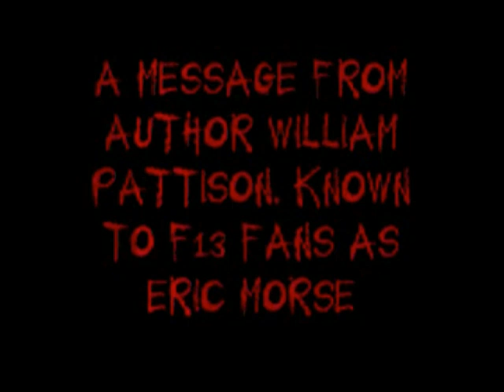Friday the 13th The Carnival By Eric Morse Chapters 17,18,19,20,21 & 22 AudioBook Recording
Welcome to the 80's Slasher Library a place with all the rare out of print novels of your favorite movie slashers! Here I share my collection with you a few chapters per day, tonight's selection is...

An Installment of...

Friday the 13th #3: The Carnival By Eric Morse

Once there was a boy named Jason Voorhees who drowned at a summer camp when the counselors weren't watching. First, his mother got revenge. Then, Jason rose from the grave. And now, everyone knows you can't kill a legend... but a legend can kill you.

Summer school's a drag. And to four young students, nothing sounds better than a traveling carnival to break up the boredom. Unfortunately, the carnival has pitched its tents at the old Crystal Lake campgrounds-where the murderous spirit of Jason seeks out new fun and games. It's the perfect place for four teenagers looking for thrills and chills. Especially chills.

Because Jason's evil is running the show. The fun house is a real scream...

And the roller coaster's a killer.

Check out The Awesome Actress From Friday the 13th V: A New Beginning Deborah Voorhees' youtube channel for the trailer of the awesome looking movie 13 Fanboy!

Check out yet another trailer for a cool looking fan film coming out next called "VOORHEES"

We are now on Discord! come join in on some 80's Slasher Librarian Discord Discussions!